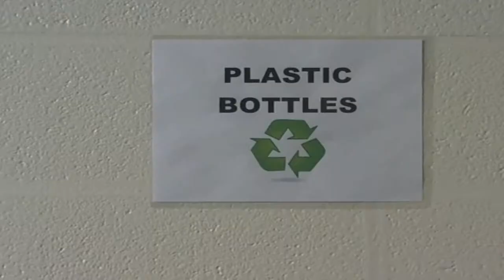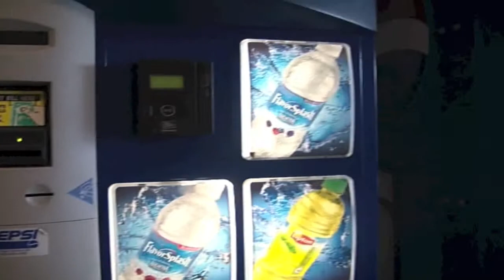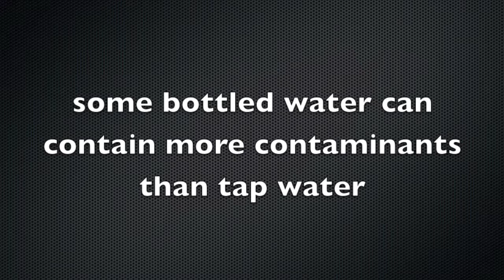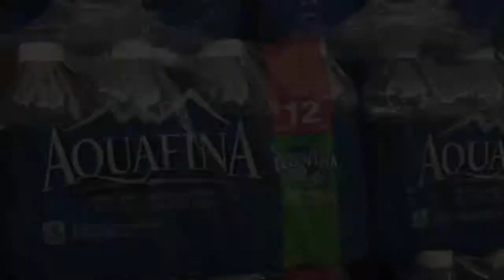bottled water at Penn State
works consulted:

Aquafina. Pepsi, Co., n.d. Web. 9 April 2013.

"Bottle Refilling Stations." Sustainability.psu.edu. Pennsylvania State University, n.d. Web. 9 April 2013.

"Bottled Water." American Dental Association. n. d. Web. 9 April 2013.

"Bottled Water." Wikipedia. Wikimedia Foundations, Inc, 20 March 2005.  Web.  9 April 2013.

Carapezza, Kirk. "Better Bring Your Own: University Of Vermont Bans Bottled Water." National Public
Radio. National Public Radio, Inc. 14 Jan 2013. Web. 9 April 2013.

Didier, Suzanna. "Water Bottle Pollution Facts." National Geographic. Demand Media, n.d. Web. 9 April
2013.

"The facts about bottled water." American Dental Association. Sept. 2003. Web. 9 April 2013.

Fishman, Charles. "U.S. Bottled Water Sales Are Booming (Again) Despite Opposition." NewsWatch.
National Geographic, 17 May 2012. Web. 9 April 2013.

"Fluoride and bacterial content of bottled vs tap water." Arch Family Medical.  U.S. National Library of
 Medicine, March 2000; 9(3): 246-50. Web. 9 April 2013.

Hu, Zhihua. Mahler, Robert L. Morton, Lois Wright.  "Bottled Water: United States Consumers and Their
Perceptions of Water Quality."  International Journal of Environmental Research and Public
Health.  U.S. National Library of Medicine, Feb. 2011; 8(2): 565-578.  Web. 9 April 2013.

"In Praise of Tap Water." The New York Times. Arthur Ochs Sulzberger, Jr., 1 Aug. 2007. Web. 9 April
2013.

Llanos, Miguel. "Plastic bottles pile up as mountains of waste."  NBC News. MSNBC, 3 March 2005. Web.
9 April 2013.

Oliver, Rachel. "All about: Recycling plastics." CNN. 7 April 2008. Web. 9 April 2013.

Stinchfield, Kate. "Is your bottled water safe?" Health Magazine. Time, Inc., 9 July 2009. Web. 9 April 2013.

"Water Bottle Filling Stations at Penn State University." Green.psu.edu. Pennsylvania State University, 11
July 2012. Web. 9 April 2013.